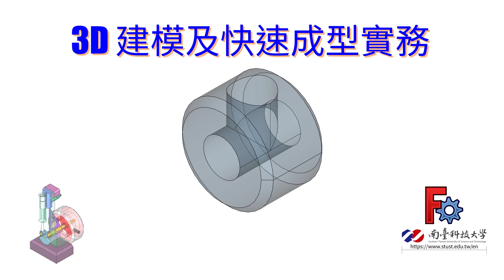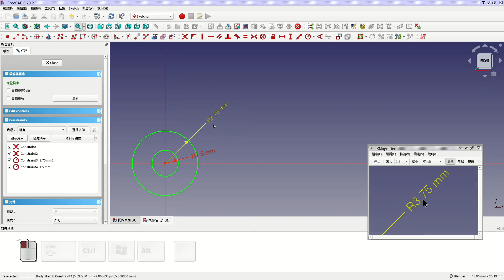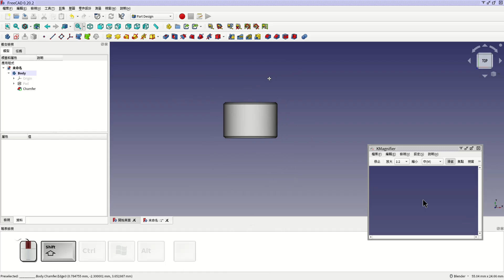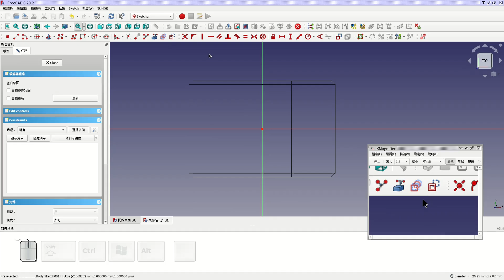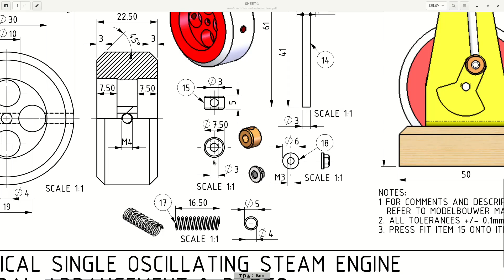Week 3B - Part15 (END)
這個零件太簡單了，簡單到不知道要怎麼寫說明，大家自己看影片吧!!